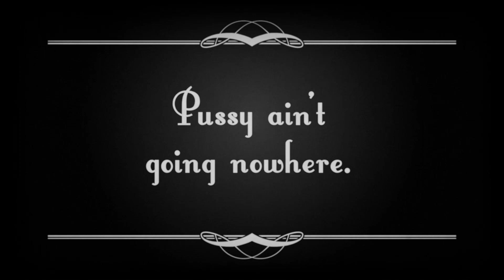Pussy Power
A film by Christine Stoddard. A Quail Bell Project.